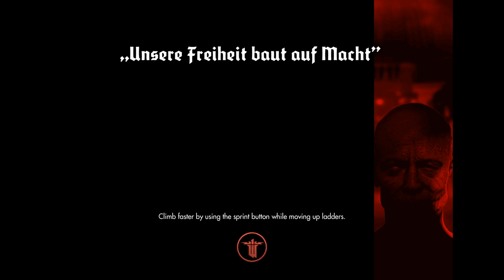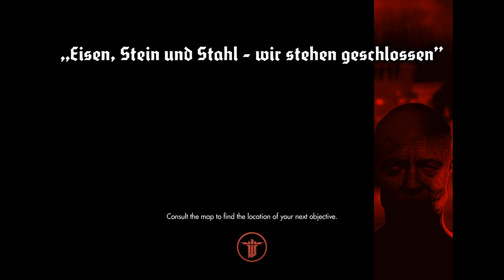Wolfenstein: The New Order (Ep. 14 – London Monitor)